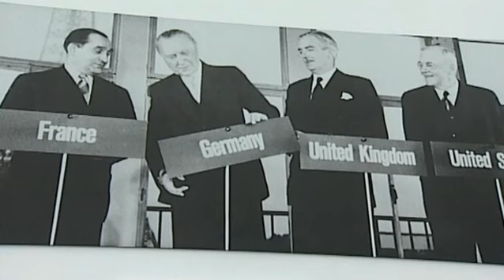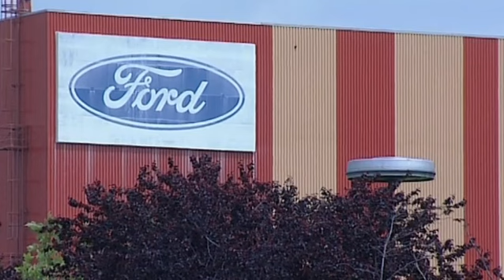Konrad Adenauer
Einer der, wenn nicht der bekannteste Kölner Oberbürgermeister: Konrad Adenauer, ne echt kölsche Jung.